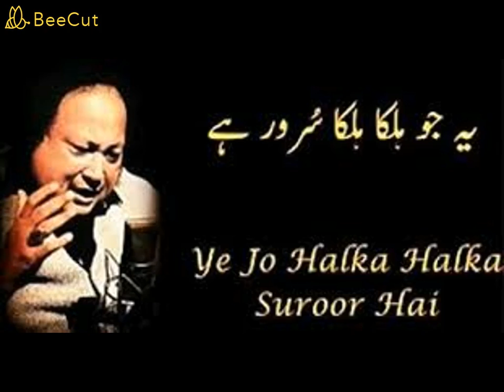Ye Jo Halka Halka Saroor he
Nusrat Fateh Ali Khan Qawali nfak ,Best Music by NFAK, Soochta Hoon K wo Kitne..., Nusrat Fateh Ali Khan Qawali, NUSRAT SAHIB, MUSIC, sochta, atif aslam, f cu, f cu media , new song